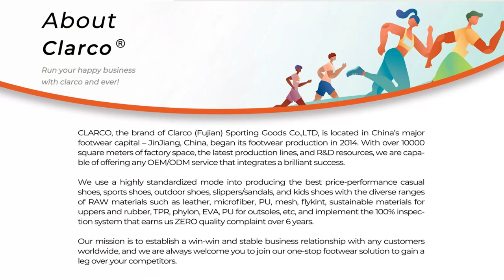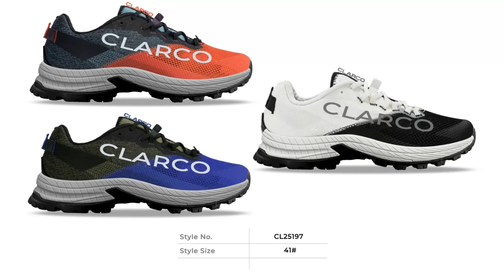alibaba shoes nike, chinese shoe store, shoe production company, top factory shoes, nike shoes price